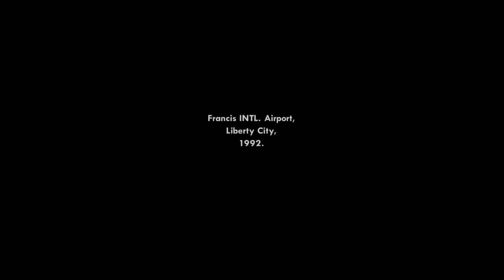GTA SA Mobile Big Smoke (Mission 1)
Today we're playing Grand theft auto San Andreas mobile. Step by step we will play missions. So let's start from the first one.